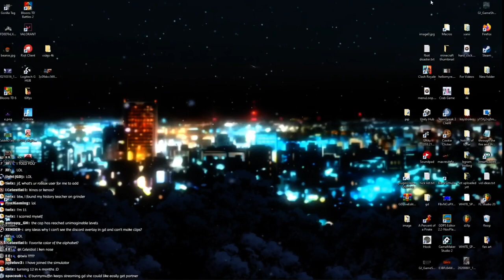Am Pro Respecc Xanii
Decided to join Xanii's game since it was an open server